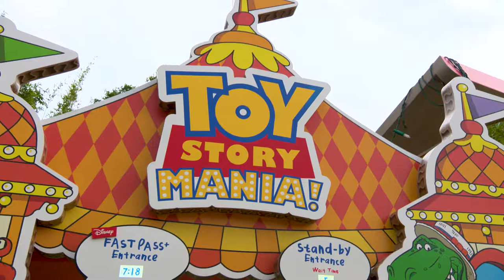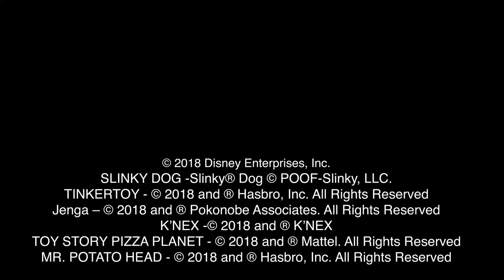Slinky Dog Dash Coaster